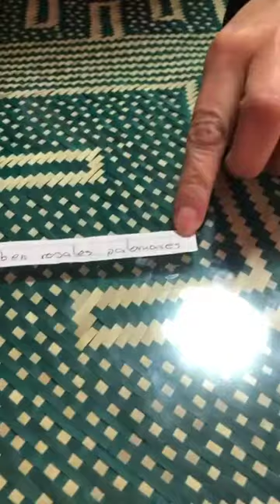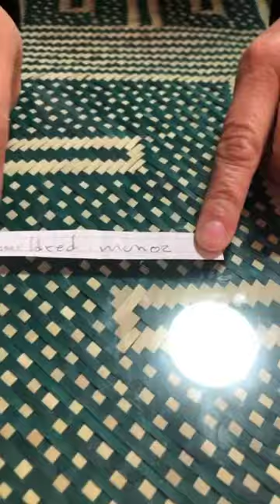Micheladas, azulitos, dorilocos y manzanas locas de regalo / micheladas Yarlette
Micheladas Yarlette trajo 5 regalos para la comunidad de BazarSantoDomingo

micheleda especial
azulito
cerrillito especial
dorilocos
y manzana loca